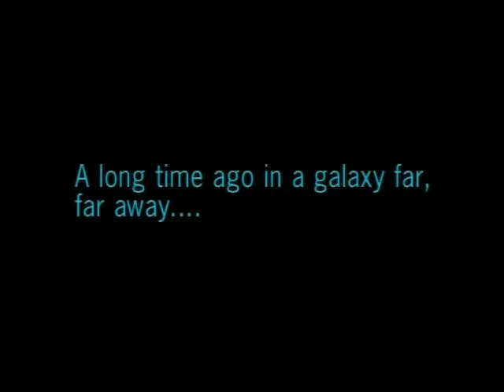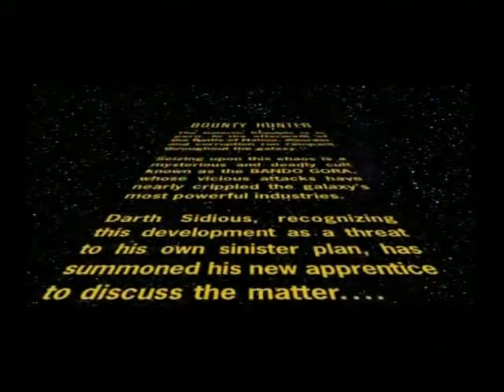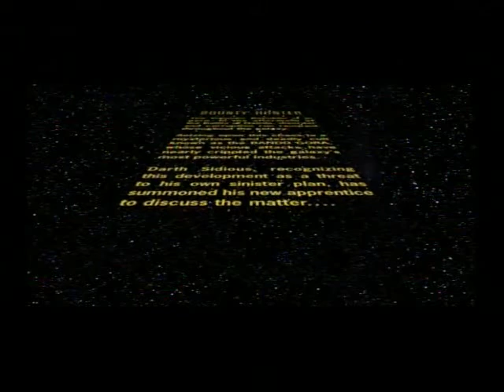Super Hobbit Plays Star Wars: Bounty Hunter - Part 1.1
Well here it is ladies and gents, that crazy-ass "different" game that I promised. Star Wars: Bounty Hunter, played on the Gamecube (there's also a PS2 version out there). This one came and went pretty quietly, and as a result it's a relatively obscure game, which is of course perfect for me wanting to do something different for a change. Anyway, we start off on the first level and see some groundwork for the storyline, but there's plenty more to be revealed soon.